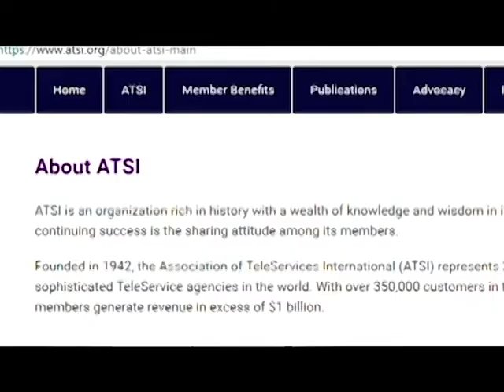ATSI Promotional Video